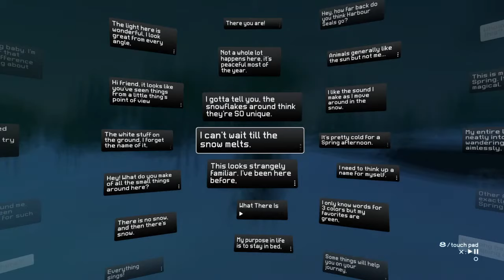Everything PS4 Playthrough part 1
Part 1 of the tutorial play through.

Everything is a simulation game developed by artist David OReilly.